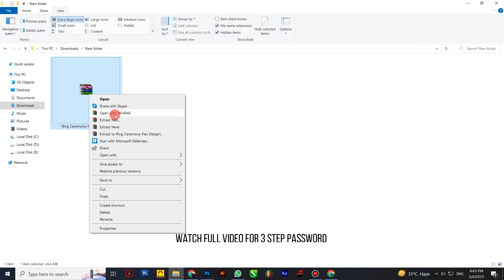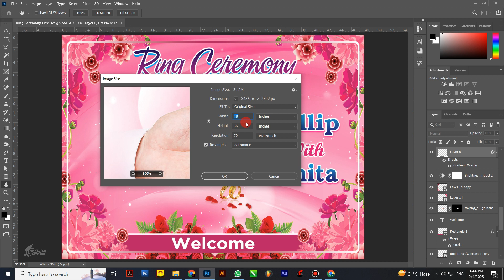Ring Ceremony Flex Banner Design | Free PSD File | Its PS Design | Photoshop Tutorial | 2023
More Free PSD Files & Photoshop Tutorials